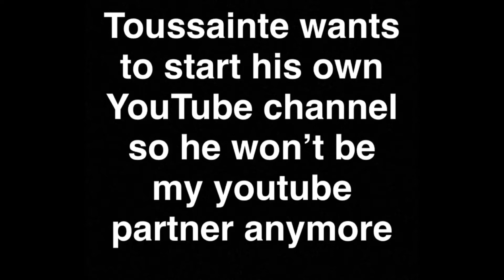Most likely To Challenge